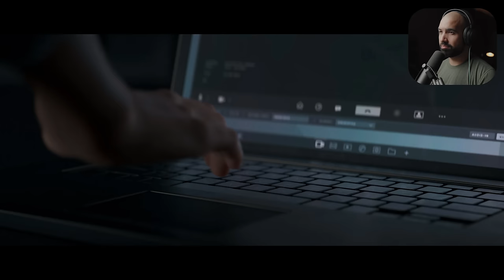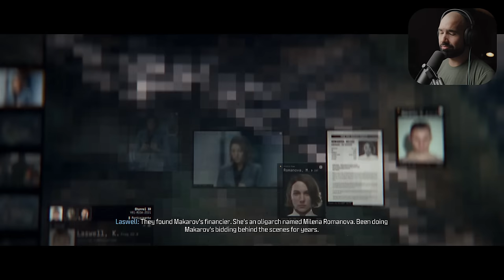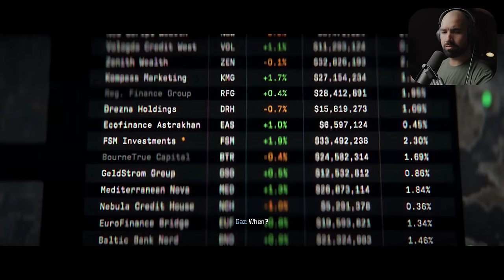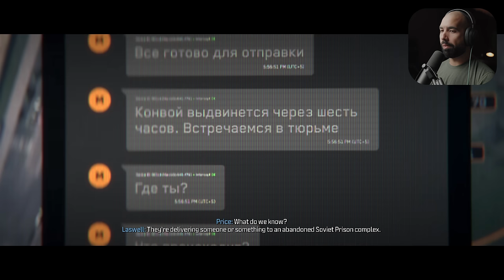Call of Duty Modern Warfare 3 - Part 3 - FROZEN TUNDRA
MODERN WARFARE 3 Campaign Walkthrough Gameplay Part 3 (Full Game) This series includes the full game story walkthrough of a Call of Duty Modern Warfare 3 from beginning to ending. MW3 Campaign first impressions, all cutscenes, weapons, upgrades and reactions.

Thank you Activision for the free copy.

6800 SW 40th St Number 282